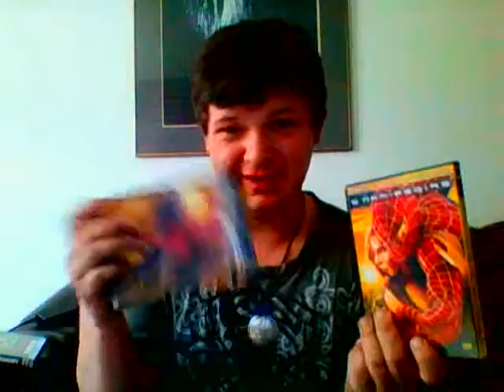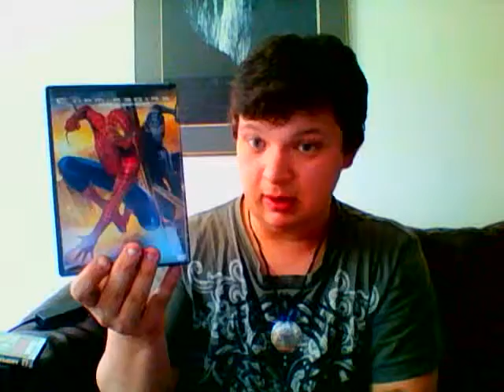DVD Update #18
check out the latest movies that jack bought on dvd.